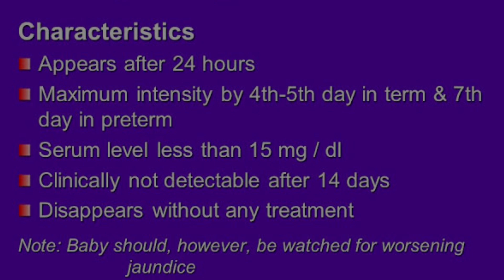Jaundice in Newborns | Paidaish Kee Bad Bachon Ko Peela Yarqan Kyun Hota Hai?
In today’s video, we’ll be discussing jaundice in newborns (Paidaish Kee Bad Bachon Mein Peela Yarqan Kyun Hota Hai), a common condition affecting many newborn babies in their first few days of life.